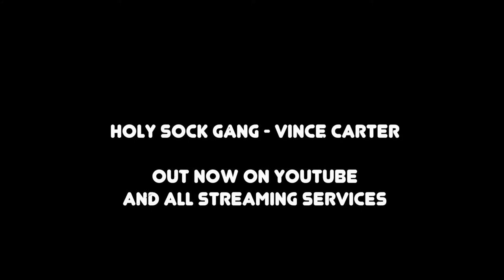Clockwork/Rapidfire Cypher Series: Kelvin and Panax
Clockwork/Rapidfire Cypher Series: Kelvin and Panax. Kelvin of the Holy Sock Gang and Panax of Deli Records throw down for this collaborative cypher series between Clockwork and Rapidfire